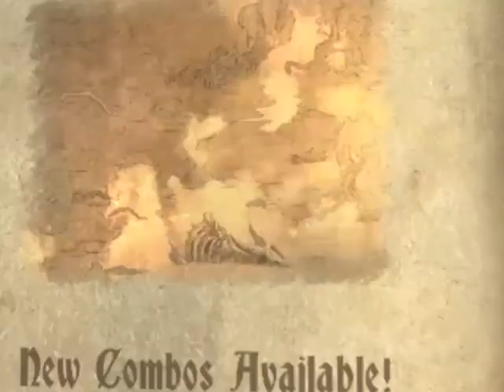Castlevanial Lords of shadow Chapater 1- 2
Castlevania: Lords of Shadow is an action-adventure video game developed by MercurySteam and Kojima Productions, published by Konami and released on October 5, 2010 for the PlayStation 3 and Xbox 360. The PC version was released on August 27, 2013. The game is a reboot of the Castlevania series.